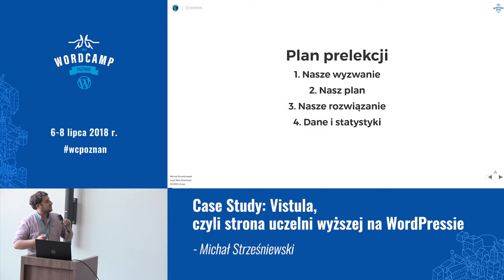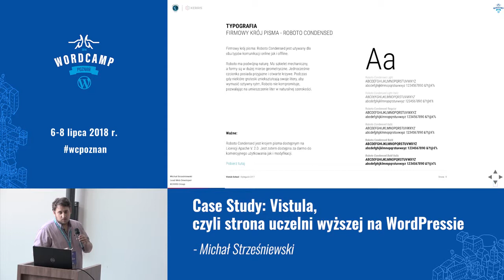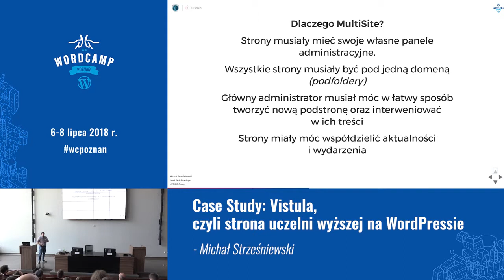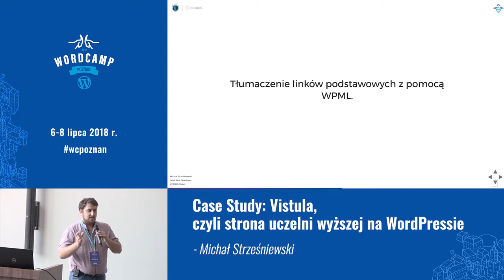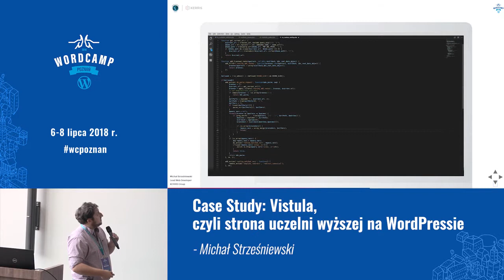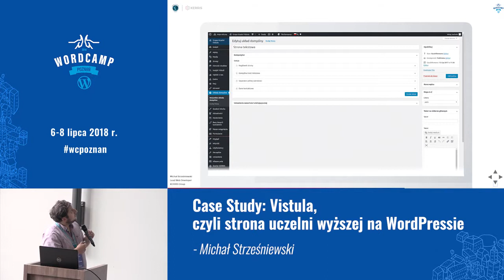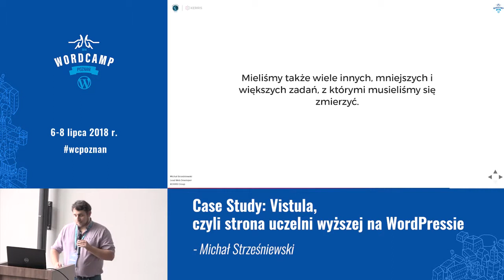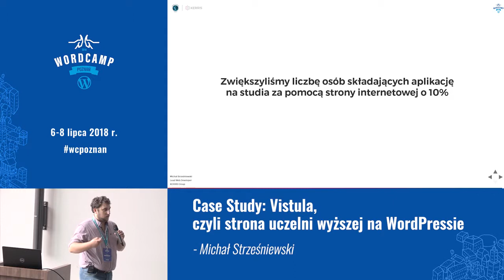Michał Strześniewski: Case Study: Vistula, czyli strona uczelni wyższej na WordPressie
Zapoznamy się z procesem tworzenia strony internetowej dla Grupy Uczelni Vistula. Jest to jedno z największych wdrożeń WordPress zrealizowane przez Agencję KERRIS. Strona ta posiada około 3000 podstron, jest oparta o Multisite, WPML, ACF i kilku autorskich rozwiązaniach, o których usłyszymy w trakcie prezentacji. Michał opowie także o problemach, z którymi przyszło się zmierzyć zespołowi i jak sobie z nimi poradził.